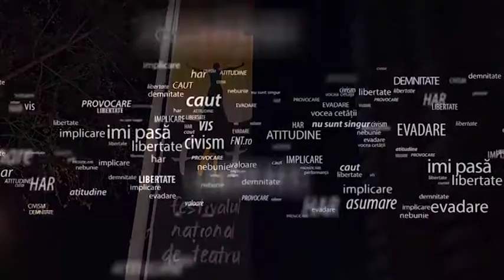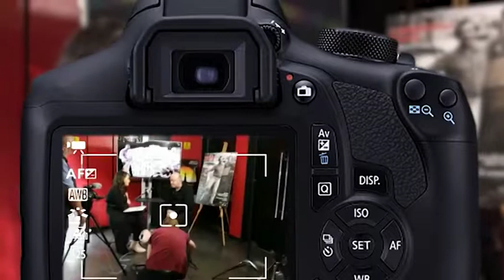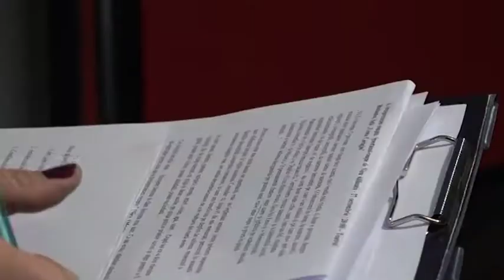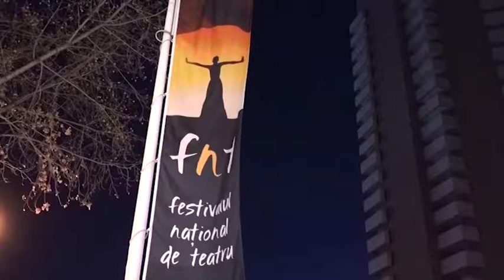Interviurile FNT 2017 Claudia Spătărescu și Nicu Alifantis